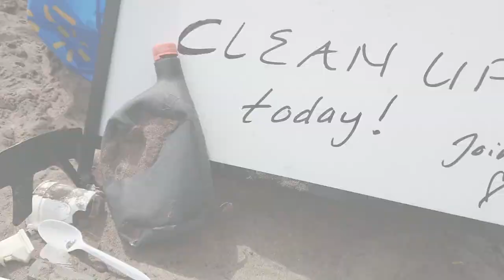Great Art for Great Lakes at the Port Dover Harbour Museum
Artist Suzanne Earls and Clean Up Norfolk member Holly Anderson started by coordinating a series of shoreline clean ups in order to gather the plastic bits needed for the sculpture DEPTHS AND CONSEQUENCES. Once collected, and sadly it wasn't hard to do, Suzanne led a series of workshops at her studio in the final construction of the sculpture now permanently installed at the Harbour Museum in Port Dover.